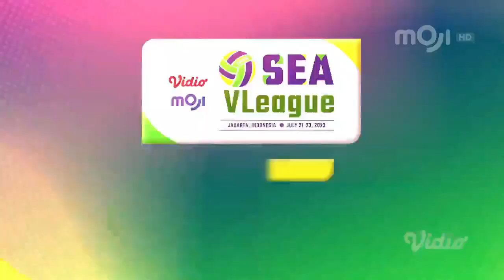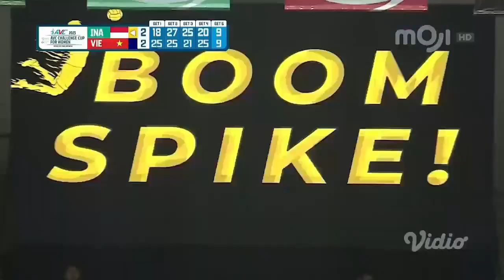Kompilasi Promo MOJI TV Juli 2023 Bagian 2